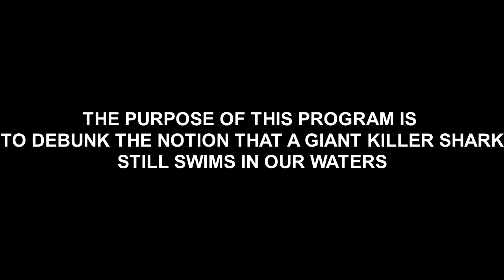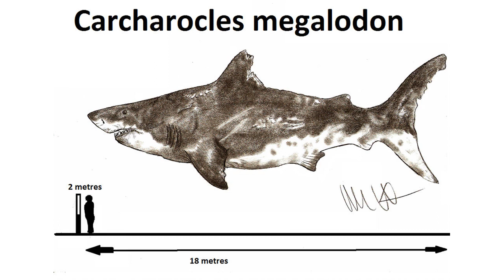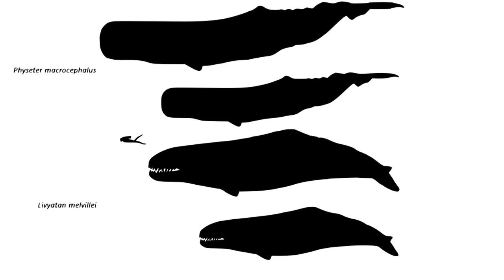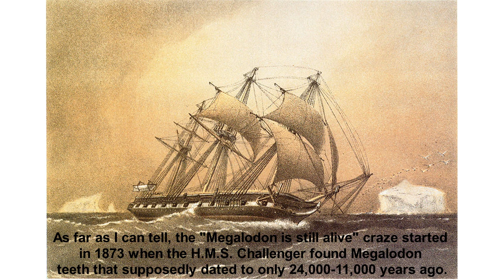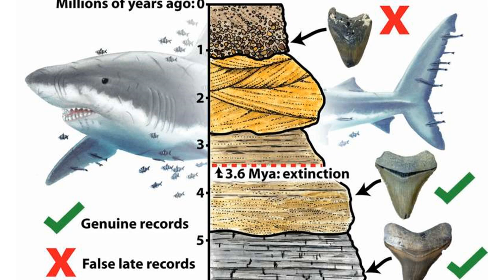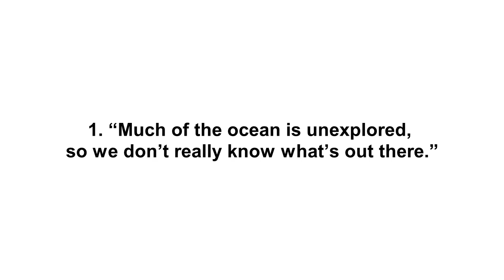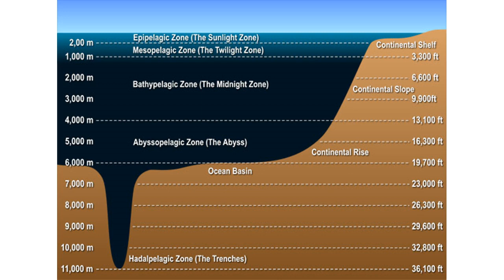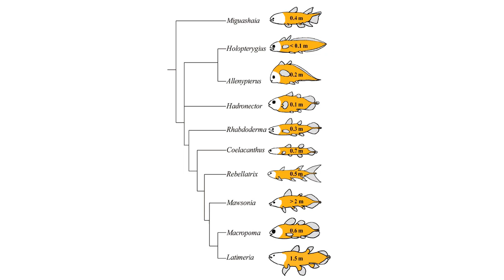Does Megalodon Still Exist? Absolutely NOT!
Hello folks! Paleo Nerd back from a brief hiatus to give a brand new video on everyone's favorite giant prehistoric shark, Carcharocles megalodon! More specifically, this video addresses the rather absurd claims made by cryptozoologists and young earth creationists that Megalodon never went extinct and in fact still swims in our waters today. As proof, I bring up the original discovery made by the HMS Challenger of supposedly modern Megalodon teeth, as well as supposed sightings of Megalodon-like sharks, and whether the coelacanth's de-extinction truly proves that prehistoric animals aren't quite extinct. I may make this into a series if this video is decently successful, so expect another cryptozoology-related video about Mokele Mbembe further down the road. In the meantime, be on the lookout for my next Scientific Analysis as well as the return of Natural History. And for anyone who asks, yes, the beginning is supposed to parody Animal Planet's found footage series Lost Tapes.

Since this video was recorded, Megalodon's extinction date has been put much earlier, about 3.6 mya as opposed to 2.6 mya.

Soundtrack: Walking with Dinosaurs - Cruel Sea
Lost Tapes intro music